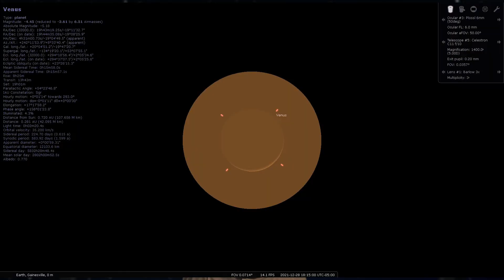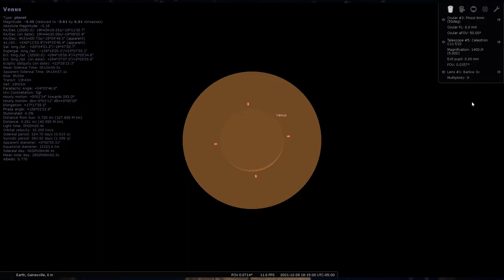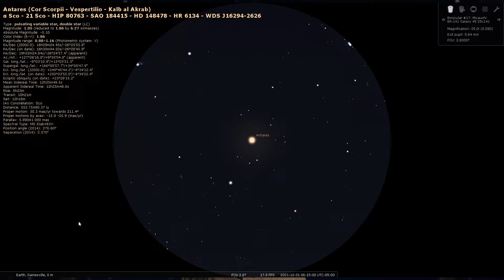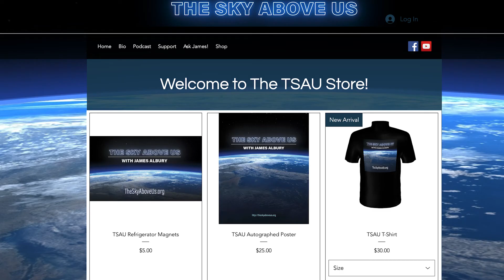TSAU 2021-14 Mars the Moon and Antares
We have a cool pairing of planets to finish 2021.

Bill Dishong
Ray Jordan
Stephanie Dearmont
Jonathan & Dawn Garrison
Janis Harper